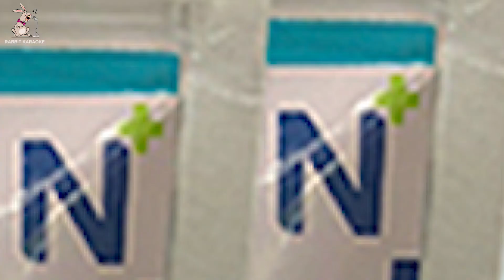យប់១២កើត ភ្លេងសុទ្ធ - Yub 12 Kert Pleng Sot, Karaoke Khmer Cover By PSR-S770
យប់១២កើត ភ្លេងសុទ្ធ - Yub 12 Kert Pleng Sot, Karaoke Khmer Cover By PSR-S770, Play by Mr. Rachna, Rabbit Band

Rabbit Band យើងខ្ញុំមានទទួលប្រគុំតន្រ្តី អកកេះ រឺ អកកាដង់ គ្រប់កម្មវិធី និង មានទទួលធ្វើបទភ្លេង Original និង Cover ថ្មី ។ សូមទំនាក់ទំនងតាមទូរស័ព្ទលេខ 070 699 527 ។ សូមអរគុណ

My dear viewers! Welcome to Rabbit Karaoke! We do hope you guys enjoy singing karaoke songs in our channel. Our karaoke songs are played by real instruments, such as piano, organ, acoustic guitar, drum, flute and some more instruments both local and international, without copying from other sources or artist.

Although we are musicians who can play any instrument, it is not always smooth because this music video is organic without any correction.

We would like to thank you so much for supporting our channel and we wish you with all the best!
Rabbit Karaoke

Copyright by Rabbit Karaoke 2020